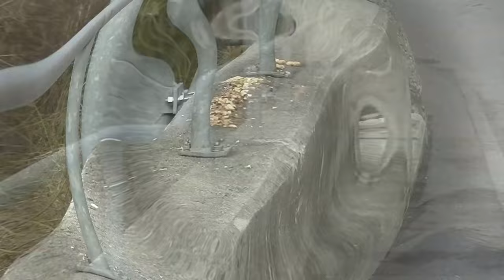11.01.2018 Rabenhaft schöner - Donnerstag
Heute...
Alpendohlen kamen heute so wie Gesten mal wieder viel zu spät da war ich schon längst weiter und wenn sie nicht anwesend sind leg ich auch weniger Futter hin.

Bei der Kreuzung (ab 7:18min)

Unda ist wieder dreckig aber wieder anders. Heute schien das Moto wohl "Hingeschissener Sternenhimmel" zu sein LOL

(ab 22:20min) Fam. Vomhof, Alpendohlen und co